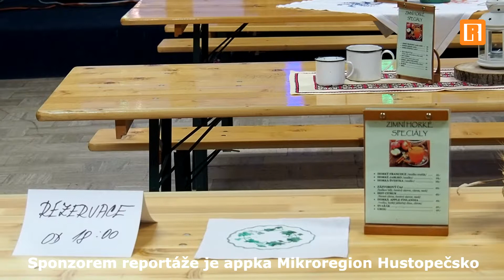Vepřové hody 2017 v Borkovanech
Domácí zabijačkové hody připravil v Borkovanech pro místní občany Black Roses. Těžko říct, zda klub, či hospoda. Nápad dobrý: za jednotné vstupné pojíst, co hrdlo ráčí, probrat se sousedy starosti a radosti a od 20.00 se pobavit u avizované zábavové muziky. Další reportáže z Hustopečska najdete i na webu Mobilní aplikaci Hustopečsko stahujte zdarma na